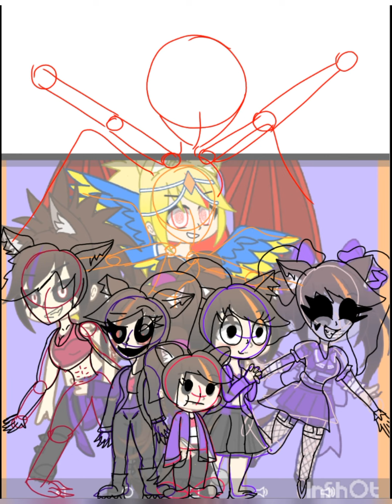This is Halloween (mis versiones.exes en dibujar Halloween 🎃)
inglés 👇
Happy Halloween 🎃🍬

español
Feliz Halloween 🎃🍬